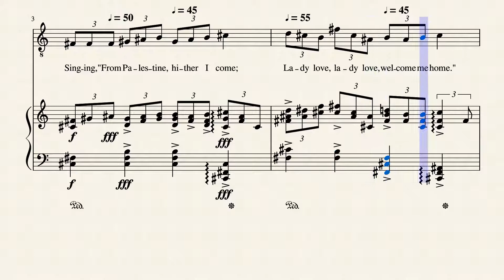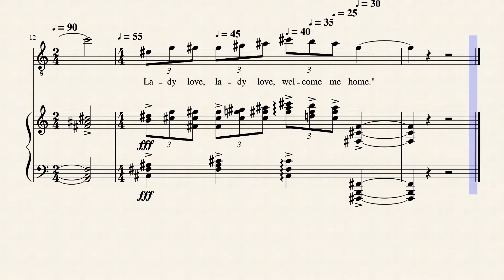Gaily The Troubadour, Words by Thomas Haynes Bayley (1797-1839), Music © by Thorium Star 2020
Music set to a poem by Thomas Haynes Bayley (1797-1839).